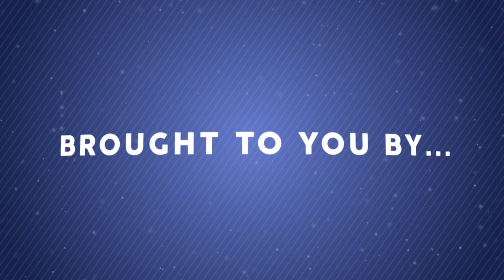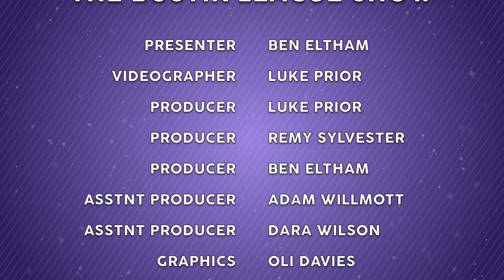The Bostik League Show - Ep 39: Brightlingsea Regent v Dulwich Hamlet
Today's match focus comes from the Bostik Premier as Brightlingsea Regent hosted league leaders Dulwich Hamlet.

Matchday Thirty-Nine:

Brightlingsea Regent v Dulwich Hamlet

Tooting & Mitcham v Dorking Wanderers - 25:48
Provided by DWTV

Tonbridge Angels v Worthing - 29:48
Provided by Angels Vision